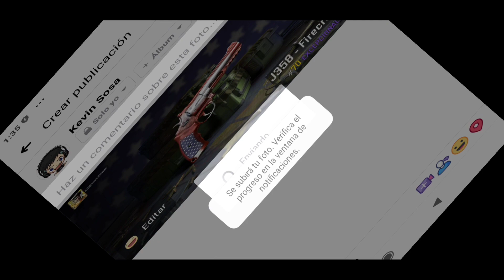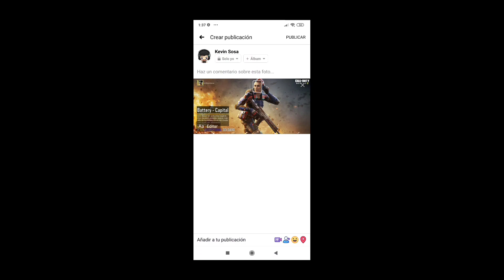Nueva Ruleta Barras y Estrellas en Cod Mobile Sorteo | Kevin Gamer ❤️😍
Cʀᴀcκ мᴇ ᴀʏuᴅᴀs ᴀ ʟʟᴇԍᴀʀ ᴀ ʟos 3000 Suʙscʀιᴘтoʀᴇs?

🔥¡мιs ʀᴇᴅᴇs socιᴀʟᴇs!🔥

➥Pᴀԍιɴᴀ ᴅᴇ ғᴀcᴇʙooκ.

➥ Iɴsтᴀԍʀᴀм.

➥Twιттᴇʀ.

➥Dιscoʀᴅ.

➥Gʀuᴘos ᴅᴇ Wᴀтsᴀᴘᴘ
Gʀuᴘo ᴅᴇ Coᴅ #1

🎮Sᴀʟᴀ ᴅᴇ ᴘʀᴇмιos🎮
¡Bᴀттʟᴇ Roʏᴀʟᴇ!
Todos los Lunes 6:00 PM Horario México Premio 420 CP Jugador Al Que Tenga Más Kills.

🎮Sᴀʟᴀ ᴅᴇ ᴘʀᴇмιos🎮
¡Muʟтιנuԍᴀᴅoʀ!
Todos Los Lunes 6:45 PM Horario Mexico Premio 420 CP Jugador Al Que Muestre Más Desempeño.
En los grupos se da el ID y Contraseña

➥Mι ιᴅ ᴅᴇ Coᴅ Moʙιʟᴇ.
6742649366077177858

➥Noмʙʀᴇ Dᴇʟ Cʟᴀɴ ʟv 10.
Team_Kevin_Gamer

                         ¡Tu Suscʀιᴘcιóɴ мᴇ нᴀcᴇ ғᴇʟιz!